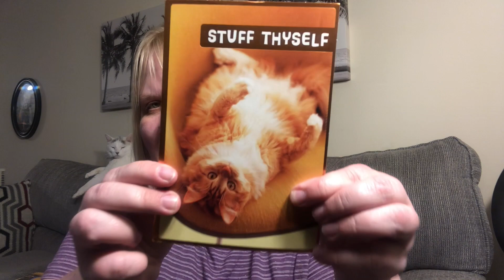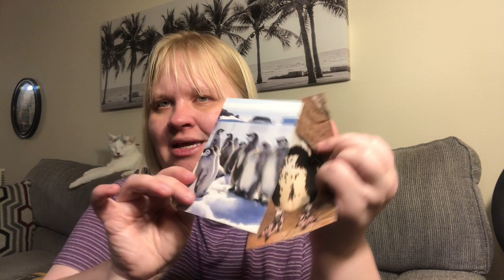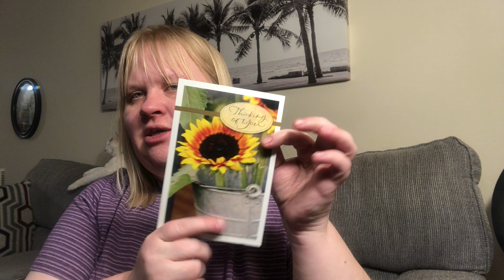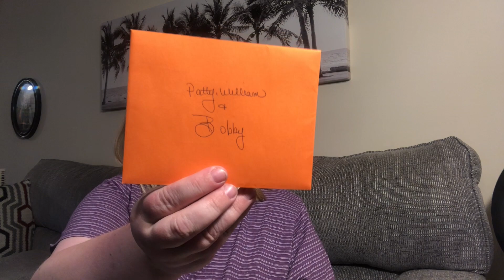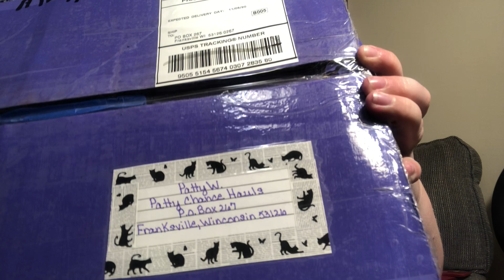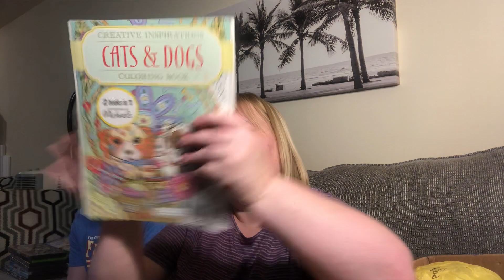Friend Mail! Thank You Ladies!! 💜 11/17/20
Patty W.
Franksville, Wisconsin 53126

I am from Racine, Wisconsin. I love to shop. William my 25 y/o son loves to cook. I especially love the Dollar Tree and subscription boxes. I will have a mixture of content involving hauls, cooking, clean w/me and whatever else this evolves into. I do have another channel that I scratch lottery tickets on called WI LOTTO SCRATCHER PATTY.